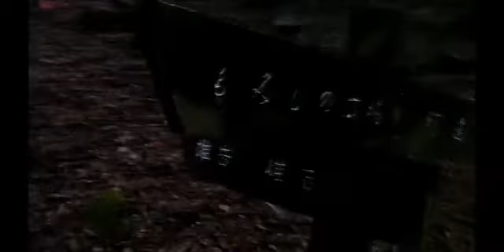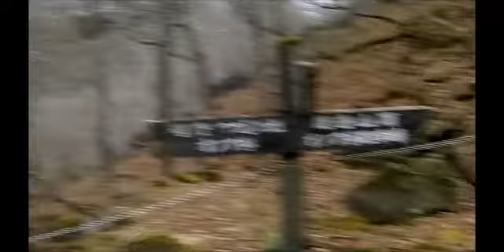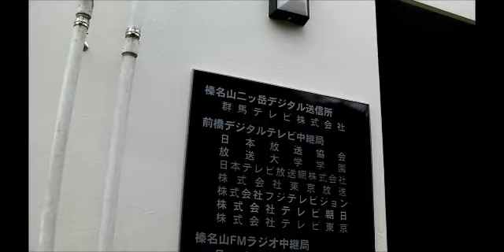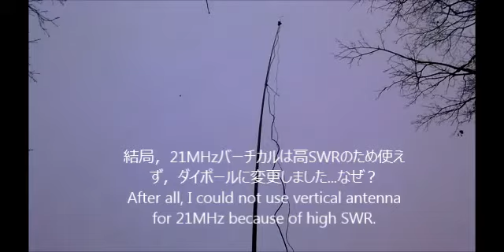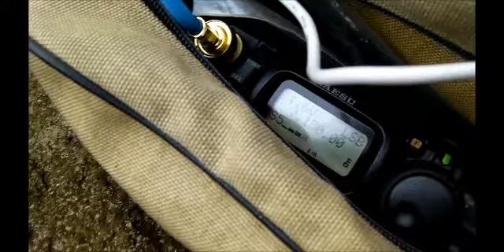二ッ岳＠榛名 Mt.FUTATSU SOTA JA/GM-041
榛名の二ッ岳（雄岳）に登ってきました。寒かった。
I hiked to Mt.Futatudake of Haruna.